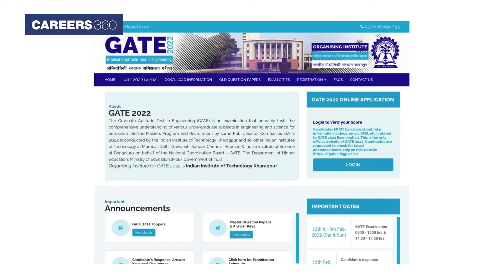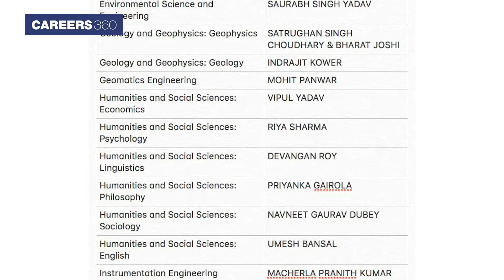GATE Result 2022 | GATE Score Card 2022 | Subject wise GATE Toppers 2022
GATE Result 2022 - IIT Kharagpur has released the GATE 2022 result at the official website - gate.iitkgp.ac.in. Applicants who appeared for the examination can now check their GATE results through Enrollment ID /Email Address and password. In this video, applicants can get steps to check gate results 2022, subject wise GATE topper, GATE statistics and other details here.

🔥 People also Search:
gate 2022
gate score card
gate score card 2022
gate result
gate scorecard
gate score card download
gate 2022 scorecard
gate 2022 score card download
gate 2022 login
gate topper 2022
how to download gate score card 2022